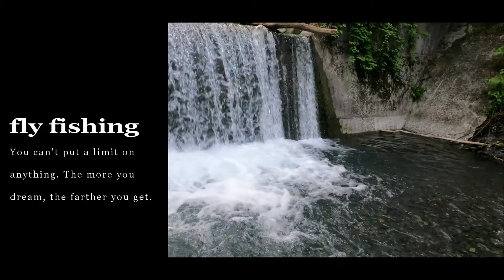「爆釣エルモンイマージャーフライ」の巻き方【アレンジ編】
エルモンヒラタイマージャーフライのメリノ版です
春から冬まで長期間ハッチがあるヒラタ系は必須！
カラーバリエーションで揃えてBOXに入れておきましょう！
ボディーを細くしたときは下巻きを色スレッドで（蛍光グリーンなんていいかもね(*^^)v）